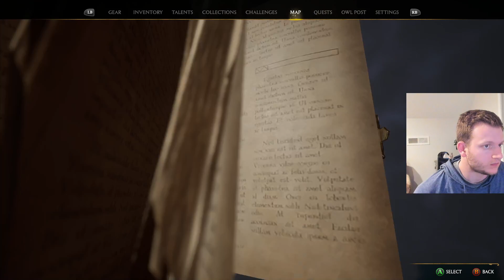Hogwarts Legacy Part 10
I’m happy to be playing this even if I’m only getting like 3 views per video. I’m enjoying this and I’ll continue making videos for you guys!